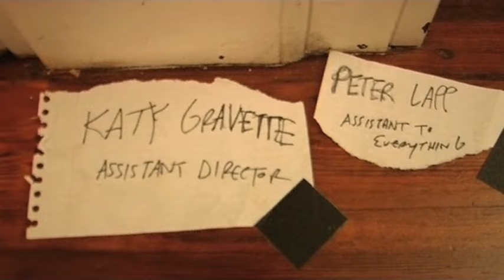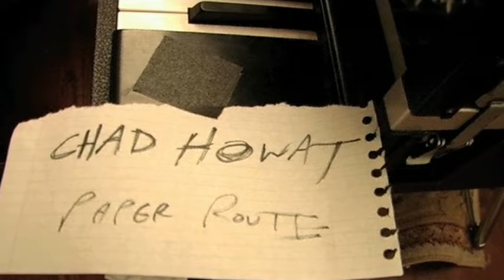Paper Route - Paper Route: Live At Grantland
Music video by Paper Route performing Paper Route: Live At Grantland. (C) 2009 Universal Motown Records, a division of UMG Recordings, Inc.